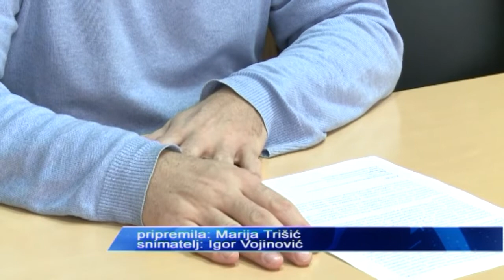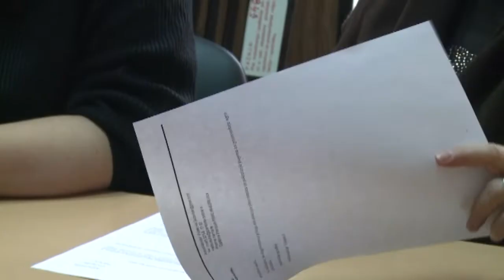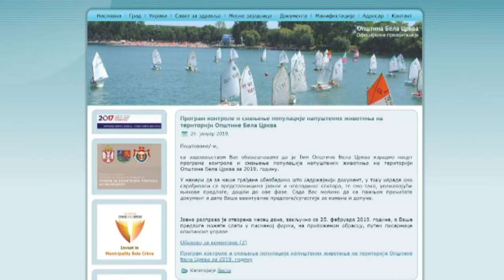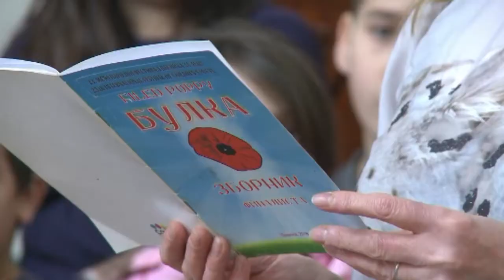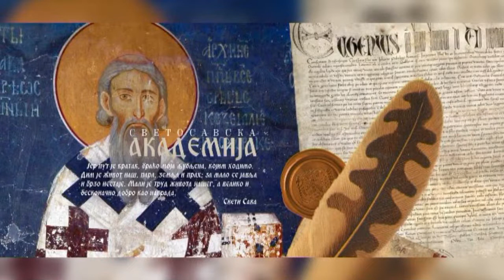DNEVNIK 25. januar 2019.